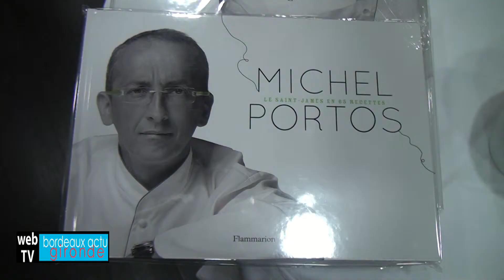Michel Portos livre cuisine